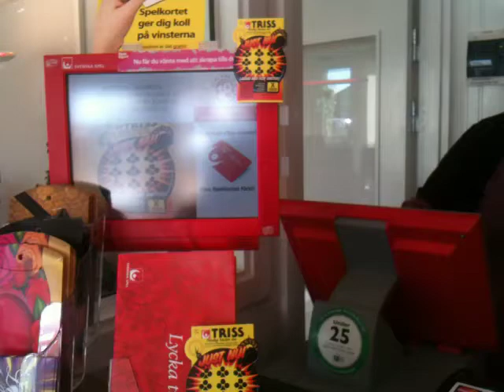Vinstbesked från Svenska Spel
Så här ser det ut och låter när man vunnit hos Svenska Spels ombud fr.o.m. 16 mars 2011.